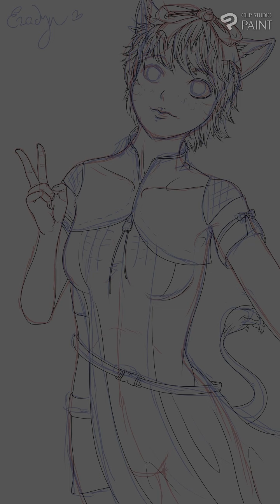FFXIV Speedpaint: Miqote Girl Eradyn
A Speedpaint in Clip Studio Paint. Enjoy. :)